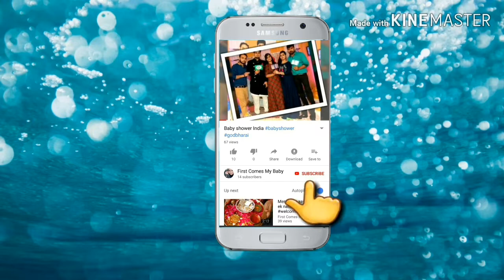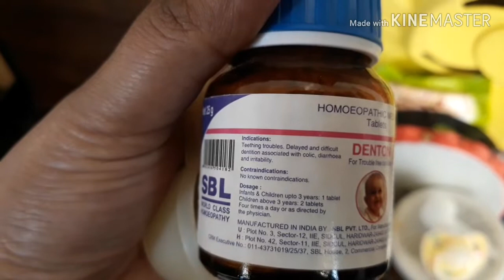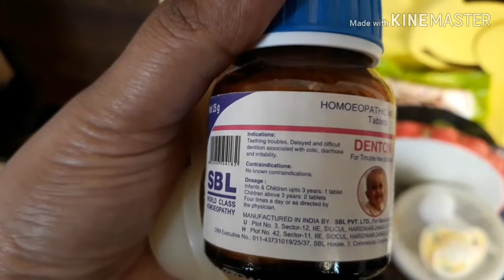GRANNY'S CUTE BABY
Hello everyone we are at trishika's nani house and enjoying a lot. Will be back to our home soon. Trishika is enjoying every bit but missing dadi dadu too.